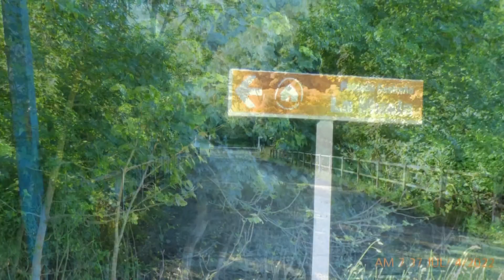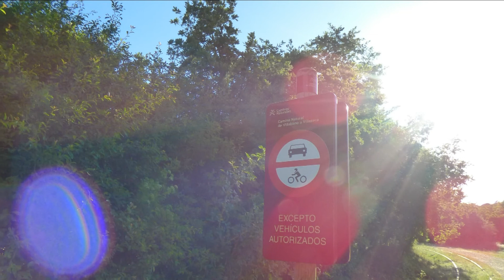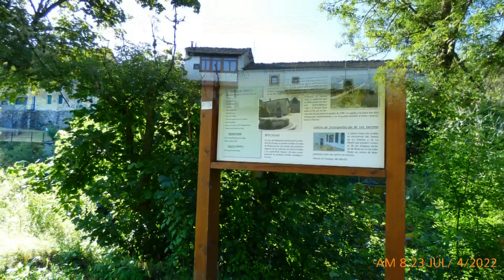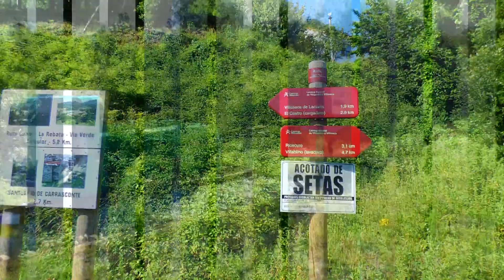Vía Verde Villablino a Villaseca